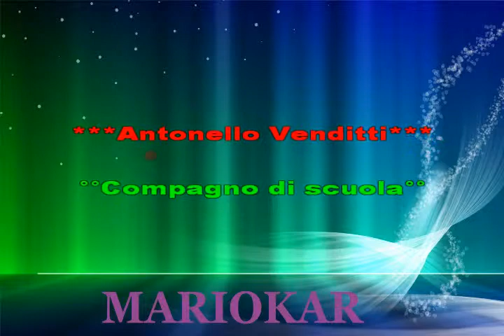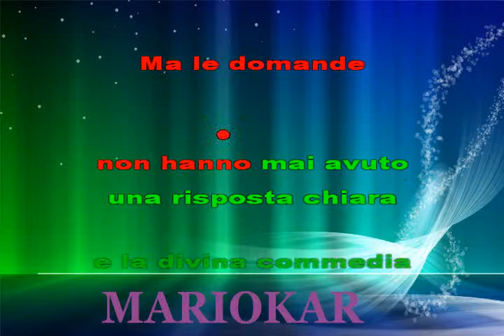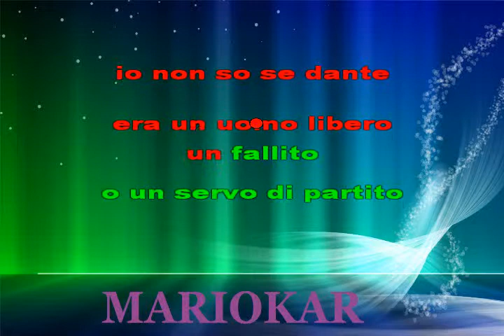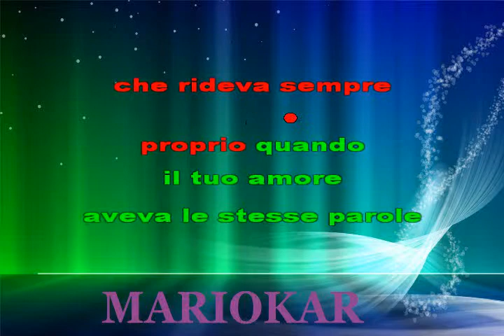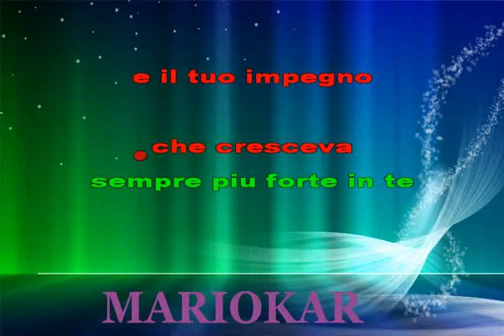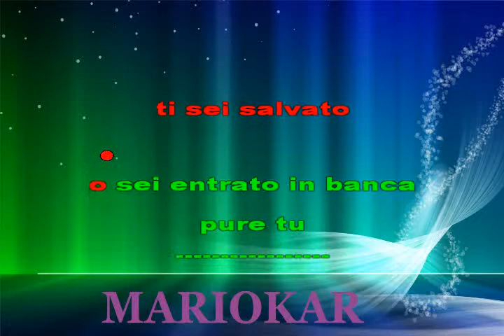Antonello Venditti Compagno di scuola karaoke